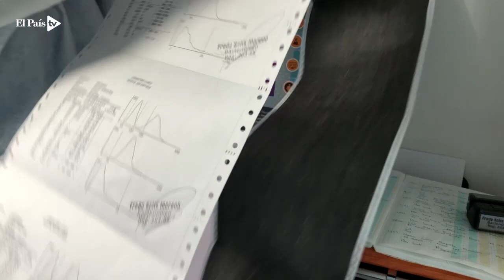Así es como el barco hospital San Raffaele ayuda al Pacífico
El barco hospital San Raffaele zarpó por segunda vez este año (luego del asalto a varias partes del barco), para prestar servicios médicos a la población del Pacífico colombiano. Esta vez, en el río Guají, Cauca, en donde estuvo entre el viernes 21 y sábado 29 de agosto para atender a más de 1300 personas de doce veredas del municipio de Guapi y el corregimiento de Limones.